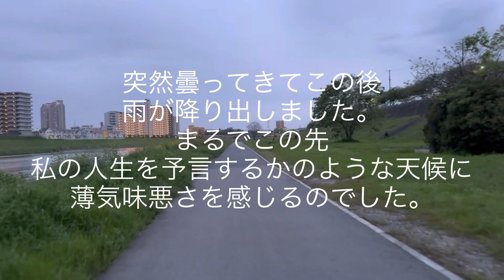西成労働者仕事なく河川敷キャンプ【野宿】